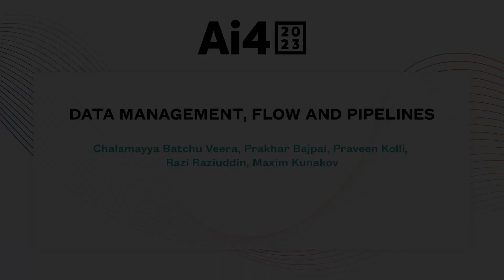Data Management, Flow And Pipelines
Praveen Kolli, Staff Machine Learning Engineer, DoorDash
Razi Raziuddin, Co-Founder & CEO, FeatureByte
Maxim Kunakov, Crowd Solutions Architect, Toloka AI
Prakhar Bajpai, Senior Data Scientist, City of Austin
Chalamayya Batchu Veera, Sr. Enterprise Architect, Georgia-Pacific

Abstract:
Data is the fuel for all machine learning applications. "Garbage in, garbage out", as they say! With so many machine learning efforts falling flat, effective data management, flow and pipelines can make a huge difference in the number of effective machine learning models that make it into production. Yet developing an effective data strategy, sourcing good data, adopting a cutting edge tech stack, and creating solid operations for data are far from easy. This technical panel will gather data science and engineering leaders to discuss effective data strategies for successful AI.